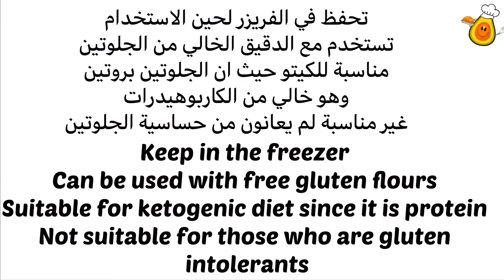كيف تحصل على الجلوتين من دقيق القمح | السيتان| How to extract gluten from flour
وصفات كيتو
وصفات لو كارب
وصفات دايت
خبز كيتو
خبز لو كارب
وصفات نباتي
جلوتين
جلوتين القمح
عمل السيتان
طريقة استخلاص جلوتين من دقيق القمح
لحمة نباتي
دجاج نباتي
برجر نباتي
خبز نباتي
Ketogenic
Keto diet
Keto bread
Keto recipes
Low carb bread
Low carb recipes
Vegan recipes
Vegan chicken
Vegan meat
Vegan steak
Gluten
Seitan gluten extraction
Wheat gluten extraction
Vital wheat